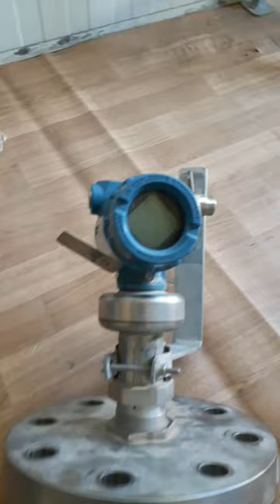Rosemount Level Transmitter, Radar type Level Transmitter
amazing videos
motivation shorts
funny videos
youtube video
funny shorts